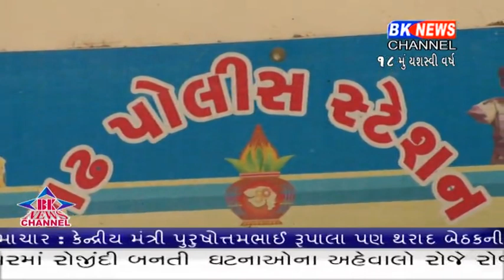15 10 2019